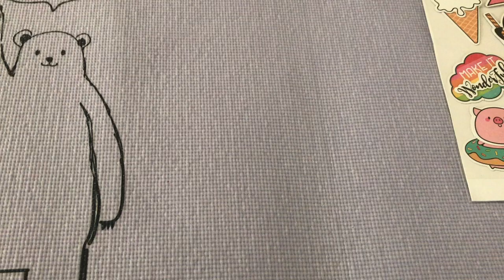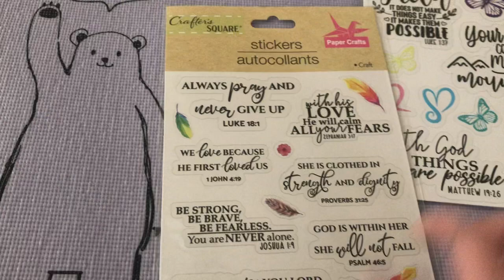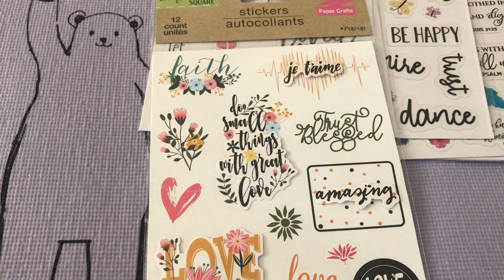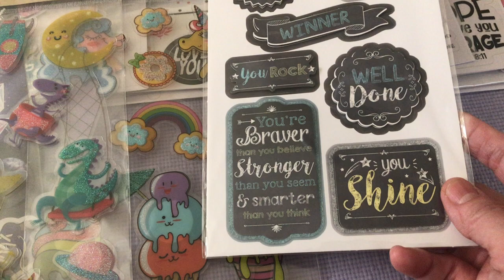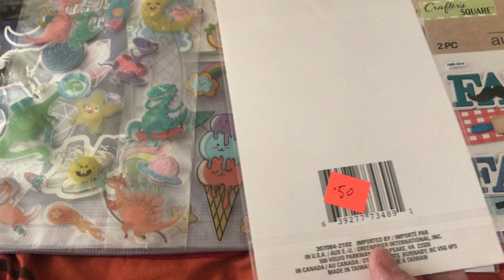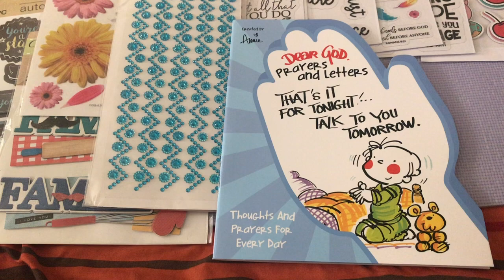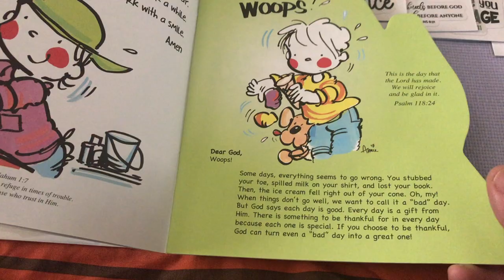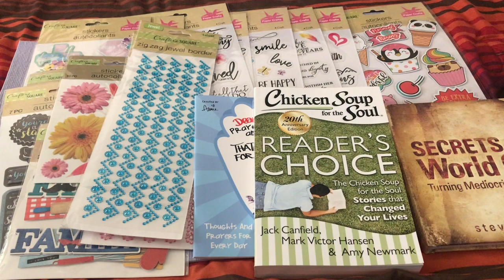Stickers Dollar Tree Haul(Late Upload)/Birthday Giveaway/Come and See.-Done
Hi guys, this is a late upload. I forgot about it but I still share this to you because I want to giveaway some of my stickers.  March is my Birthday Month so expect more giveaways to come. Will draw one winner each week for the whole month of March. This is just a start so stay tune for it.  Thank you and Have a great day!